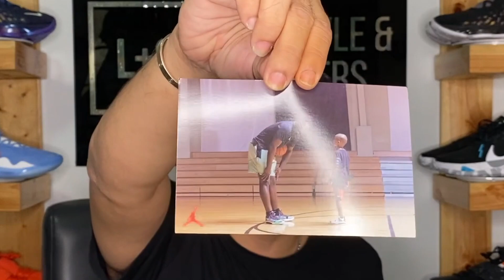MALUPIT NA MEGA UNBOXING NANAMAN ITO!!! MGA BAGONG SAPATOS NA WALA PA SA STORES!!!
MATINDI NANAMAN ANG MGA UNBOXING NATIN GUYS!!! 8 SNEAKERS ANG BUBUKASAN NATIN!

10 SNEAKERS TO BE GIVEN AWAY!!!

- REACH 100K SUBS BY AUGUST 31, 2020 WE WILL GIVE AWAY 10 SNEAKERS

- REACH 70K BY AUGUST 31, 2020 WE WILL GIVE AWAY 1 SNEAKERS
- REACH 80K BY AUGUST 31, 2020 WE WILL GIVE AWAY 2 SNEAKERS
- REACH 90K BY AUGUST 31, 2020 WE WILL GIVE AWAY 3 SNEAKERS

MECHANICS:
- MUST LIKE OUR FB PAGE (LINK CAN BE SEEN BELOW)
- MUST BE A MEMBER OF OUR L + S FAM FB GROUP (LINK CAN BE SEEN BELOW)
- INCLUDE THE FOLLOWING HASHTAGS ROADTO100K NINONGMANUEL LIFESTYLEANDSNEAKERS L&SMASSIVEGIVEAWAY ON ALL YOUR COMMENTS. DO NOT JUST WRITE THE HASHTAGS ON YOUR COMMENTS, BE CREATIVE AND WRITE SOMETHING ELSE.
- FAILURE TO DO THE ABOVE WILL NOT BE INCLUDED ON THE GIVEAWAY

Must watch all 3V3 videos on all our Channels
Mavs - standby for the upload!

- Must follow all of us on IG and Like our FB page
- Must comment on all our videos the ff:
Shoe size
IG handle
Location

Winners will be drawn on August 16, 2020.
MAKE SURE YOU WATCH ALL VIDEOS AND COMMENT THE ABOVE TO QUALIFY FOR THE GIVEAWAY!